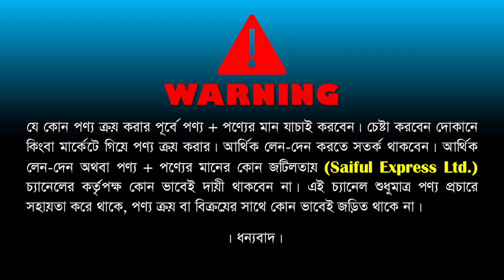কমদামে সাদাপরি বেডরুম সেট কিনুন || Bedroom Set Price in Bangladesh 2023 | Bedroom Set Furniture 2023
Shop Address: ইউনিক ফার্নিচার মার্ট
আটি পাড়া, উত্তরা, ঢাকা